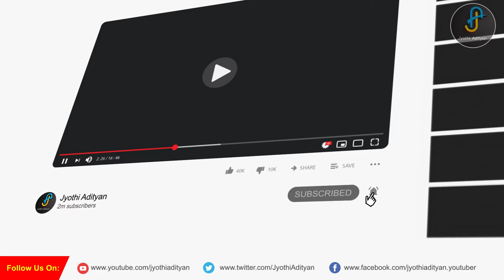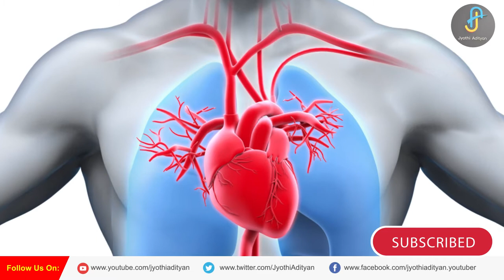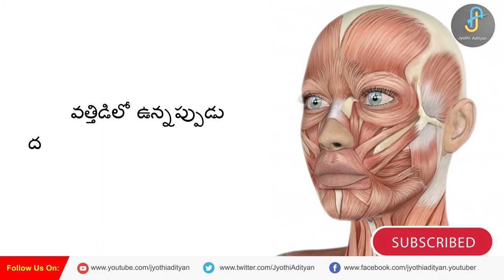Stress relief tips in telugu | Best ways to relieve stress | Jyothi Adityan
Hi every one here we discuss about how to reduce stress.simple stress relief techniques and simple stress relief tips in telugu.

Hi friends... welcome to my channel.In this Channel we will provide trusted information about Natural Health and Beauty Tips for healthy and happy life.We will explain in detail the variety of fruits, nuts and vegetables available and their nutritional value and how they are beneficial to our health. we will also discuss about simple and usefull kitchen Tips and tricks.